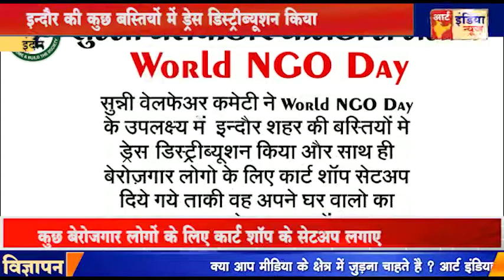इंदौर# सुन्नी वेलफेयर कमेटी ने WORLD NGO DAY के उपलक्ष्य में